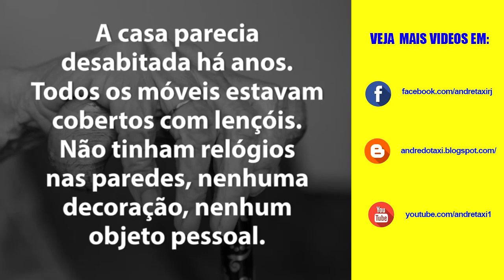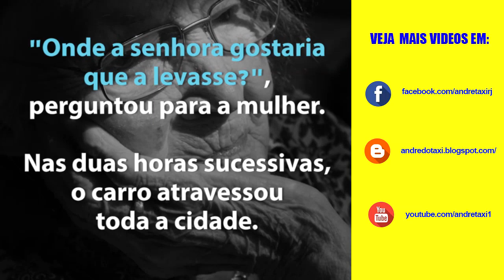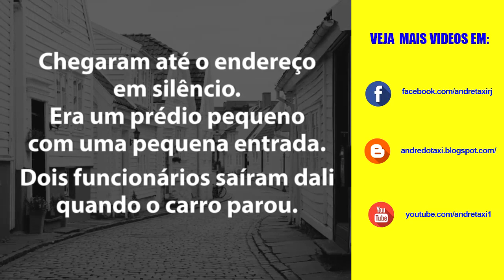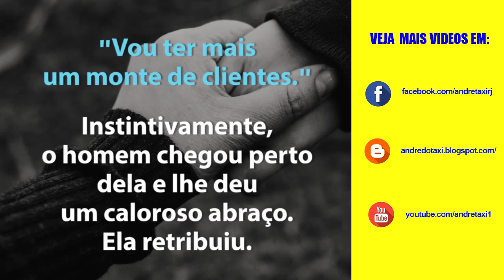Momento de Reflexão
Sempre pensamos que as nossas vidas giram em volta de grandes eventos... Mas são os pequenos momentos que dão o verdadeiro valor às nossas vidas 💓